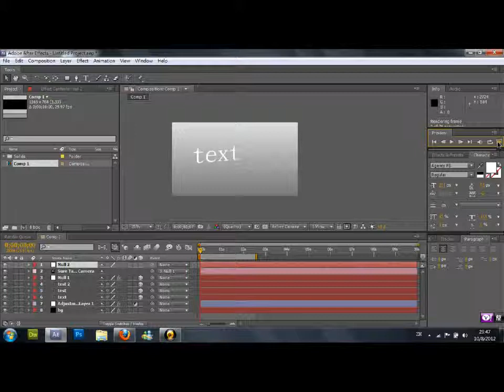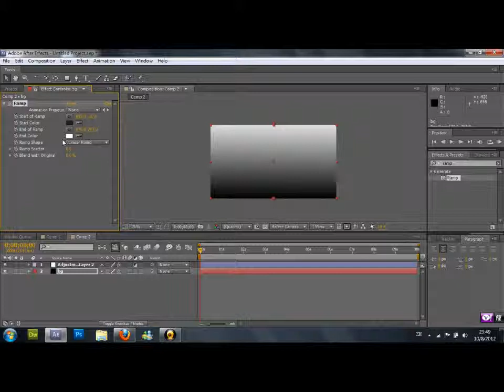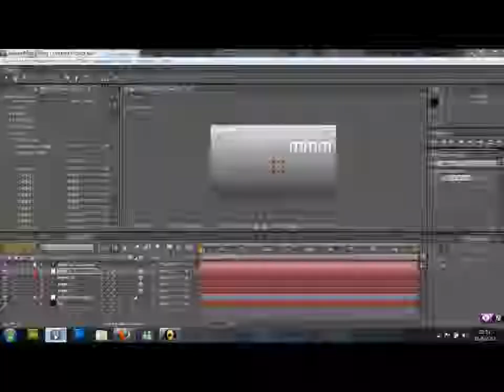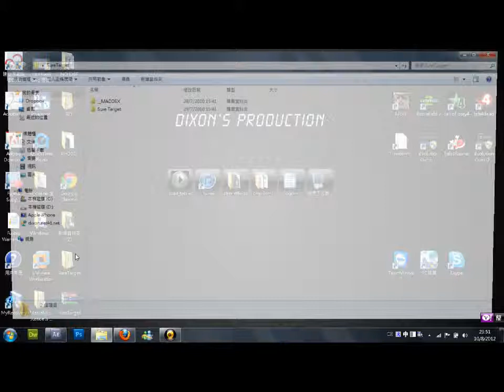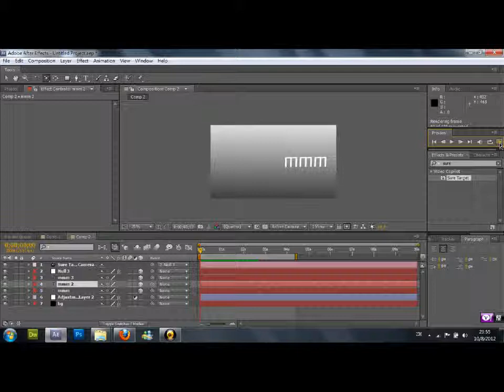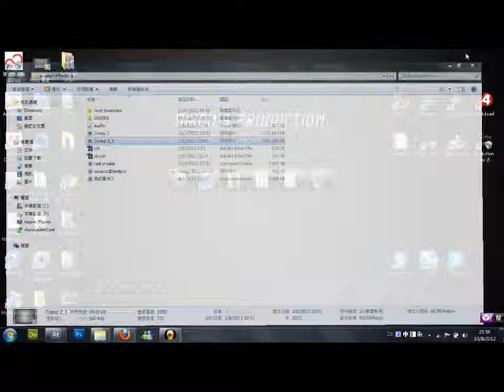after effects intro教學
第一個元件系:
invert
第二個:
ramp
第三個:
sure targat